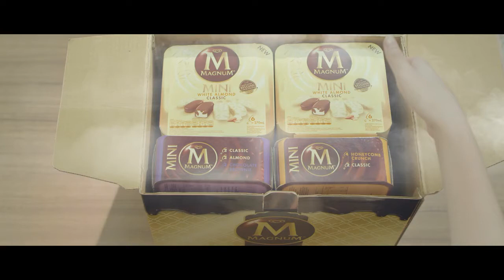Magnum happy delievery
PH           : Good Jobs Pictures
Director  : Nuki Nugroho
Offline    : Yodhi Agus